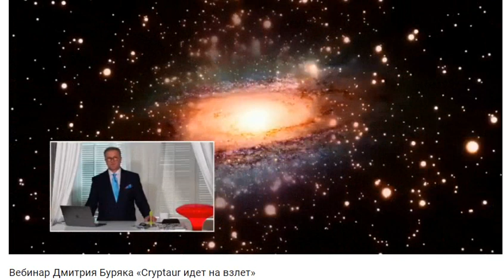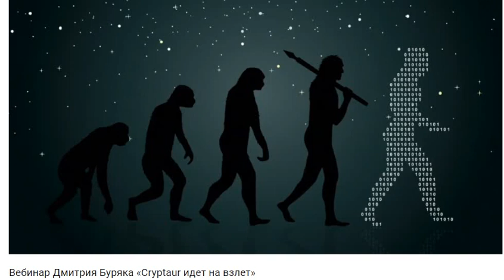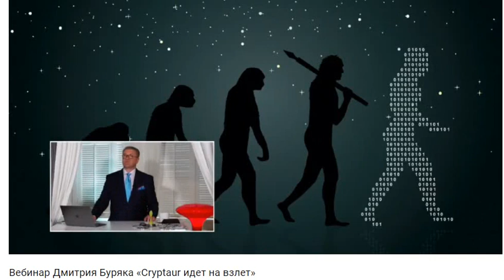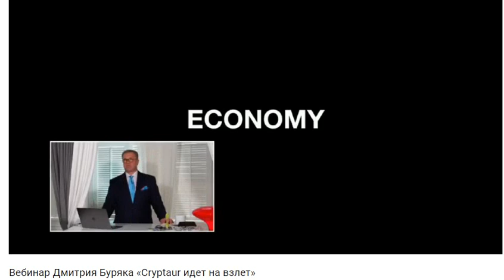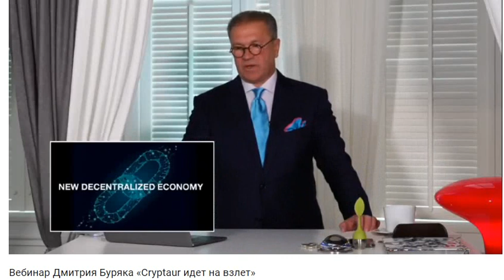Дмитрий Буряк «Cryptaur идет на взлет», 2 часть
О проекте Cryptaur - новой модели децентрализованной экономике.